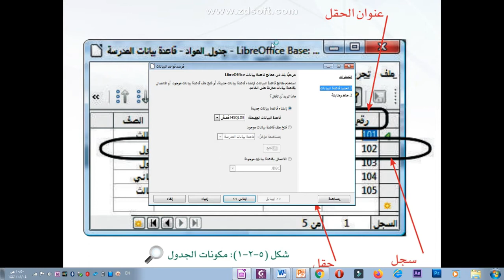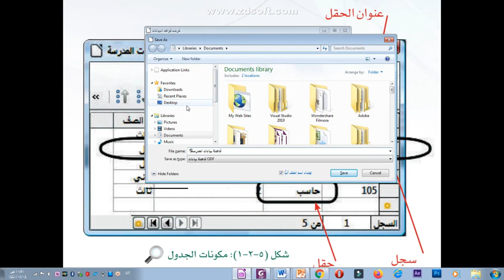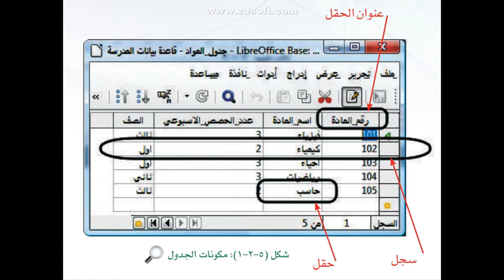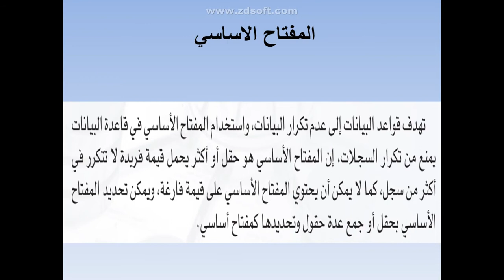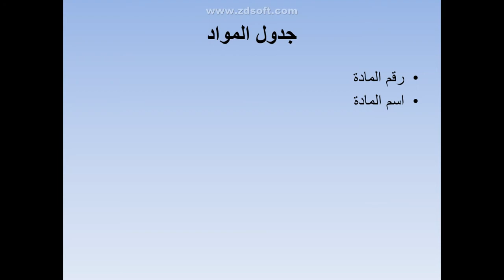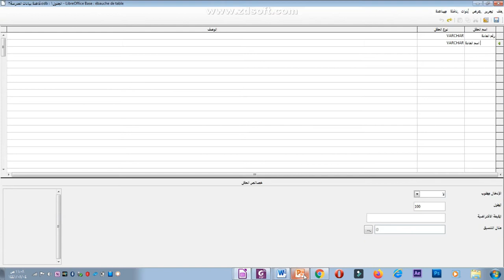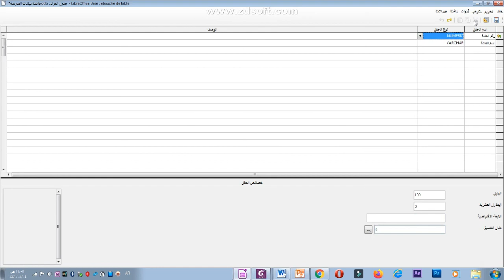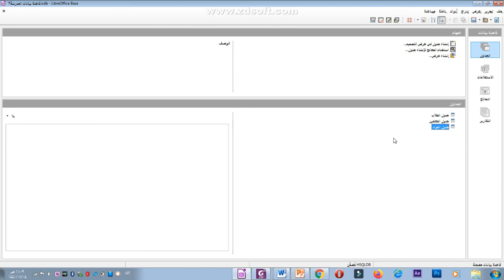حاسب 2 = قواعد البيانات = التدريب الاول